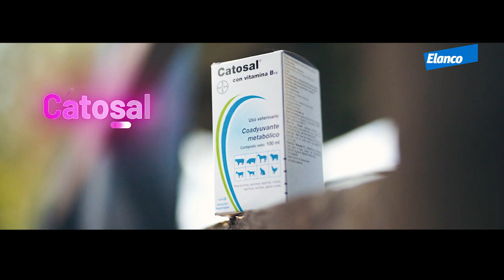Cultivo de papa criolla